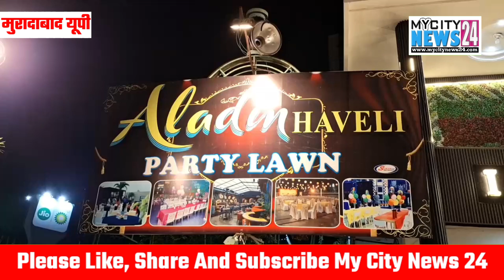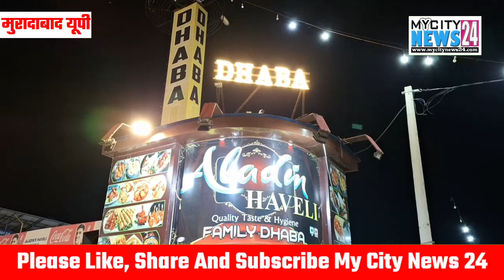Moradabad:ज़ायकों का बादशाह अपनी हवेली रेस्टोरेंट अपनी हवेली के ज़ायकों को लेकर आम लोगो की क्या है राय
ज़ायकों का बादशाह अपनी हवेली रेस्टोरेंट अपनी हवेली के ज़ायकों को लेकर आम लोगो की क्या है राय